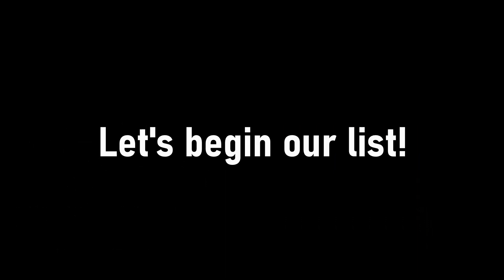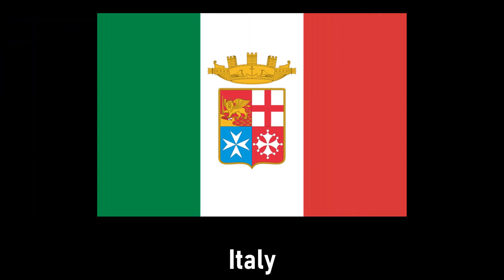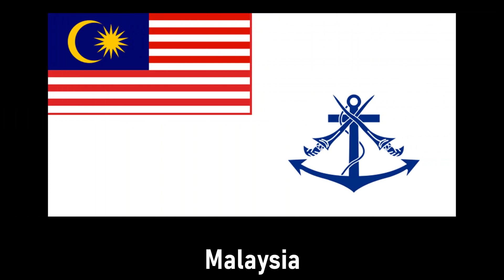Naval Ensigns of the World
This video is an alphabetical list of naval ensigns of the world.
Countries having specific naval ensigns were only included in this video.

Challenge: How many anchors did you see in this video? ⚓